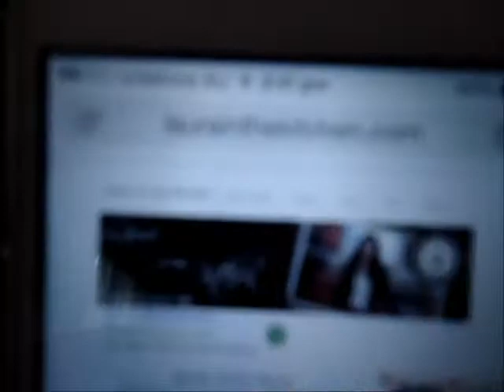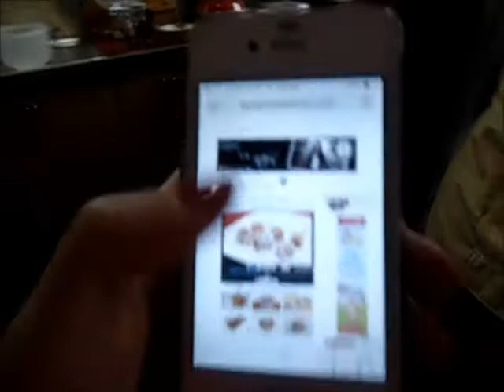Vlogmas December 15th- Cooking/Hairdressing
Your support means the world to me xoxo

Tumblr User Name-
beautywithellabella